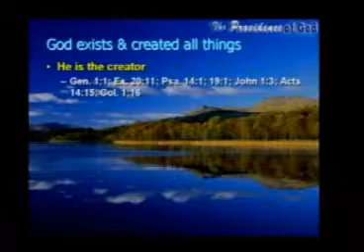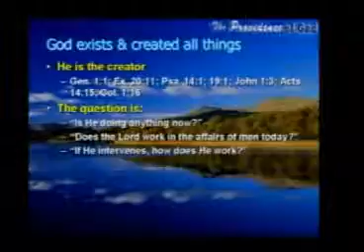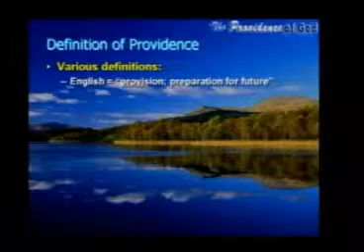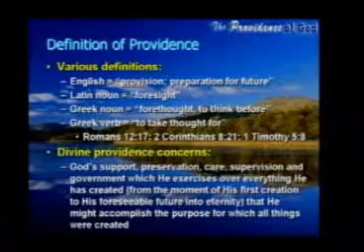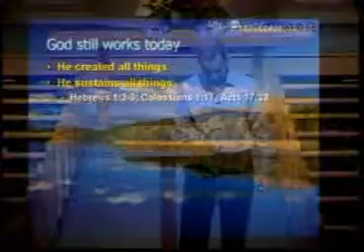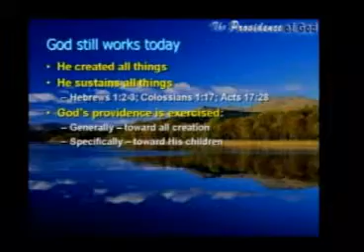The Providence of God: Introduction